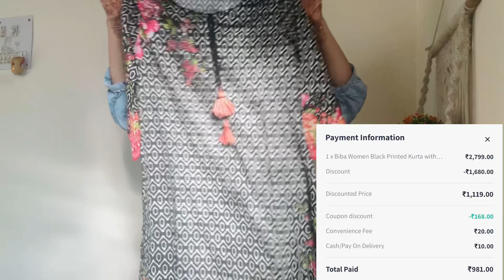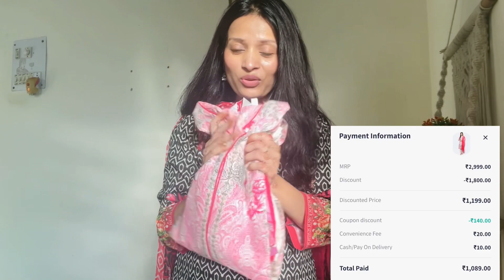Myntra kurta set Haul | BIBA kurta set haul | Myntra haul 2024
Hey guys ❤️

 In today’s video m going to share MYntra  summer kurta set haul

Keep supporting keep loving Guys ❤️❤️

Purchase Link:-

Biba Women Burgundy Ethnic Motifs Printed Kurta with Palazzos & With Dupatta